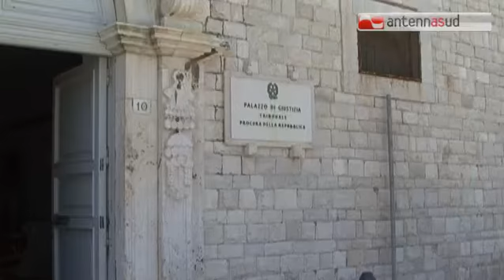TG 04.05.15 Stalking, due arresti. A Terlizzi e a Taranto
Uomini che perseguitano le donne. Due storie di stalking in Puglia, finite con l'arresto di due molestatori.
La prima a Terlizzi, nel barese. Un uomo di 37 anni di Molfetta è stato arrestato dai carabinieri, ed è ora ai domiciliari, con le accuse di stalking ed accesso abusivo a sistema informatico ai danni di una 40enne con la quale aveva avuto frequentazioni. Nei confronti del 37enne è stata eseguita un'ordinanza di custodia cautelare emessa dal gip del tribunale di Trani su richiesta della locale Procura della Repubblica. Il provvedimento scaturisce dalle denunce sporte dalla vittima, stanca di continue vessazioni.  - visita il sito